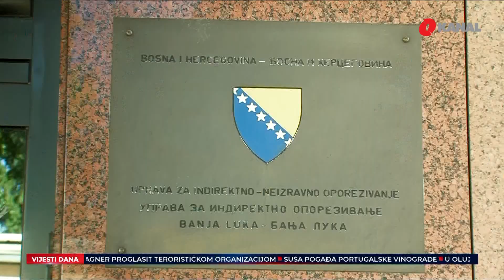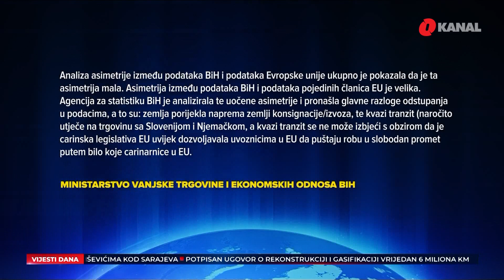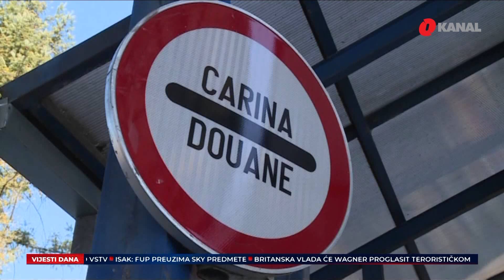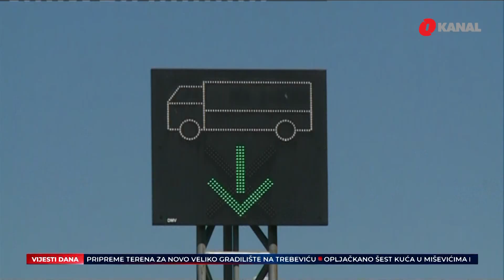Statistička greška od devet milijardi KM?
Državni delegat Džemal Smajić postavio je pitanje Upravi za indirektno oporezivanje o postojanju velikih razlika u statističkim podacima o vanjskotrgovinskoj razmjeni između Bosne i Hercegovine i Srbije, te Bosne i Hercegovine i Hrvatske. Naveo je da te razlike za posljednjih pet godina (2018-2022) iznose oko četiri milijarde i 550 miliona eura.

Pratite nas na podcast platformama:
Apple Podcasts:

Amazon Music: